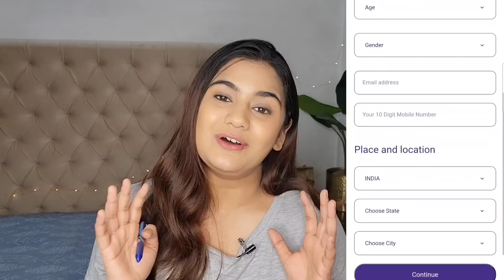Work from Home Paid Internship for 12th pass & Graduates | Job Vacancy details